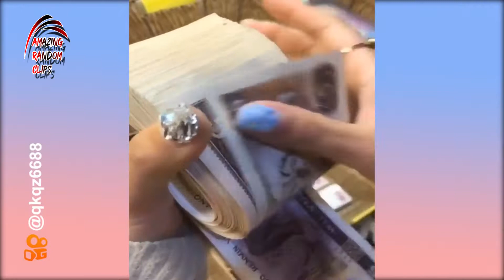Oddly Satisfying / Collection of Satisfying videos #9 / Videos to help you Relax, Calm and Sleep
Oddly Satisfying / Collection of Satisfying random videos #9 /  Videos to help you Relax, Calm and Sleep

Oddly satisfying videos are a genre of internet video clips that portray repetitive events or actions that viewers find satisfying. Typical subjects include materials (wood, foam, etc., and in particular slime) being manipulated (carved, smoothed, dissolved, etc.), domino shows, or parlor tricks.

The trend emerged in the 2010s on the Internet forum Reddit, whose "/r/oddlysatisfying" subreddit was established in 2013 and, as of 2019, had 2.6 million subscribers. Oddly satisfying videos are now widespread on online video platforms such as YouTube and Instagram. Irish researchers found in 2019 that videos "whose appeal seemed to be related to their sensory or tactile nature", particularly videos involving slime, were popular among children.Advertising also uses the appeal of oddly satisfying videos.

The appeal of oddly satisfying videos is thought to lie in the human mind's preference for symmetry, patterns and repetition; or in an innate human interest in exploring the behavior of materials,[2] or in hand movements. It may be related to the autonomous sensory meridian response, a pleasing, tingling sensation. Evan Malone, a professor of art and film philosophy, theorized that the appeal of oddly satisfying videos may lie in their portrayal of everyday experiences as cinematic and, in Baudrillard's words, "hyper-real". The effect of watching such videos has been described as a "brain massage" or "lightly hypnotizing", and as a form of psychological self-care to help overcome stress or anxiety.